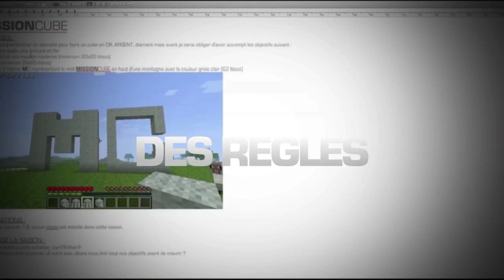Mission Cube S2T1 - Épisode 18 | Avance rapide (Minecraft FR HD)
Une aventure suivie sur Minecraft un peu particulière,
en effet nous avons des objectifs très compliqué..
Mais il faut aussi faire la fête et avec nous on ne
risque pas de s'ennuyer avec une SAISON 2 !!!